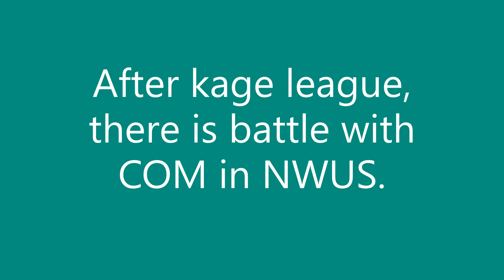How Farm Clash Coin Fast in Naruto Ultimate Ninja Blazing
This Video show you how to farm clash coin quickly.